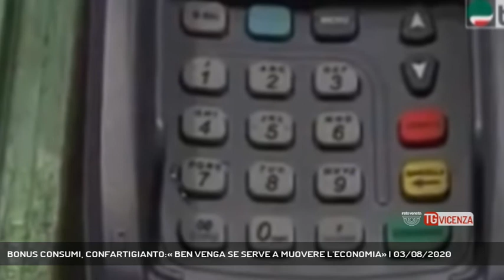BONUS CONSUMI, CONFARTIGIANTO:« BEN VENGA SE SERVE A MUOVERE L'ECONOMIA» | 03/08/2020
TG Vicenza 03/08/2020 - VICENZA - Un bonus consumi per rilanciare la voglia di acquisti. L'idea piace a Confartigianato critica invece la politica || La ripresa stenta a decollare e con lei anche i conusumi. Il governo pensa ad un bonus consumi e raschiando il fondo del barile trova 2 miliardi di euro ma potrebbero diventare 3 da stanziare con un decreto che potrebbe essere firmato in questi giorni di agosto. Provvedimento che le categorie economiche vedono di buon occhio - Intervistati AGOSTINO BONOMO (Presidente Confartigianato Vicenza-Veneto), ELENA DONAZZAN (Assessore Regione Veneto) - Servizio Gabriella Basso, immagini Simone Squarcina, montaggio Simone Squarcina - Segui Rete Veneta anche sul digitale terrestre! Visita il sito